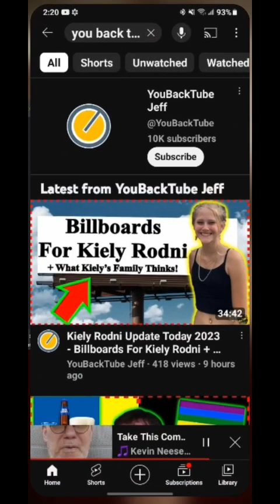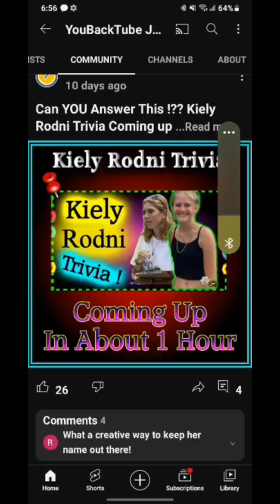This is just disgusting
I can't think of many worse ways to turn Kiely's death into a joke than what Jeff and his followers are doing. This makes me absolutely sick to my stomach. Do you people have no shame?